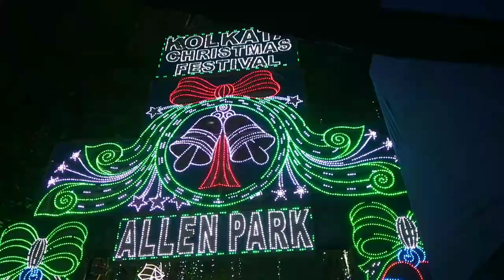PARK STREET!! ALLEN PARK!!KOLKATA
বড়দিনের মেলা পার্ক স্ট্রিট অ্যালেন পার্কে। দারুন জমজমাট পরিবেশ। বিকাল থেকে রাত পর্যন্ত খুব এনজয় করা যায়। বাচ্চা থেকে বয়স্ক সব মানুষের ভিড়। না গেলে বা না এলে মিস করবেন। এই শীতের দিনে দারুন জায়গা।